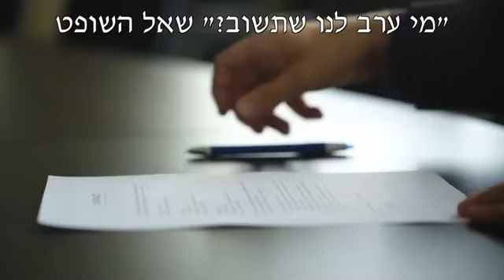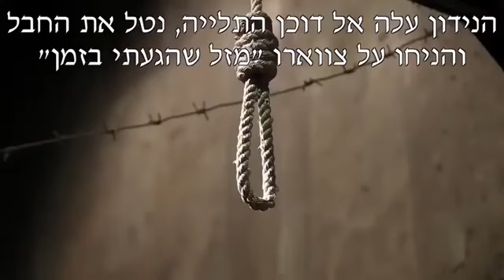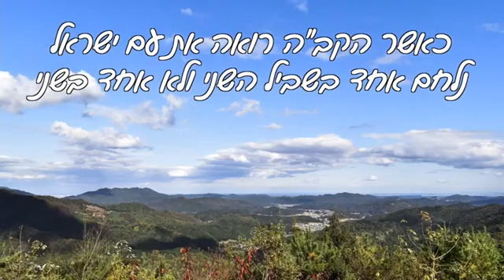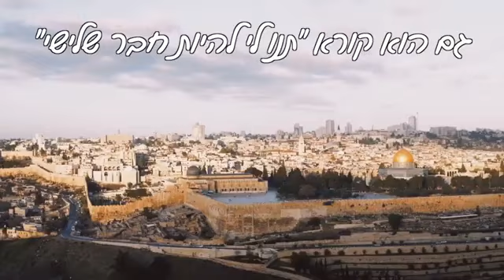המסר של פורים - סרטון הקראה ! מדהים !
המסר של פורים - סרטון הקראה ! מדהים !.mp4